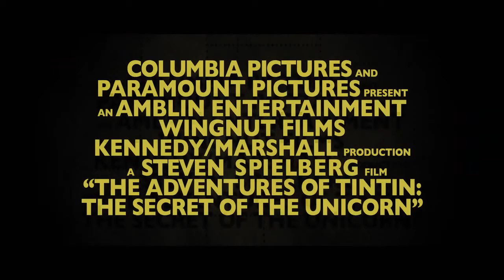The Adventures of Tintin world Trailer.mpg 2011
the word trailer of tintin